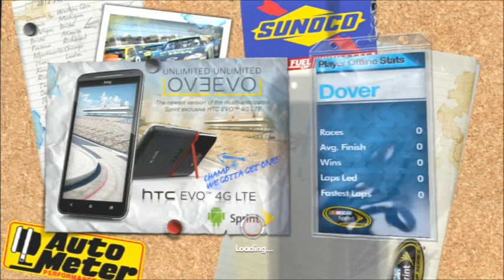NASCAR The Game: Inside Line - Career Mode Part 19 - Race 13/36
So around a month ago now, Sony made an announcement that the PS store on the PSP, PS Vita, and the PS3 would be permanently shut down this summer. For nostalgic reasons this prompted me to put the walkthrough on hold for a few weeks to do a Minecraft PS3 version 1.00 survival walkthrough to encapsulate the memories on YouTube while I still had the chance to before it was too late. Thankfully as of yesterday, Sony has decided to reverse course & leave the PS store open so we won’t have to worry about that anymore. I assume the backlash from the original decision was overwhelmingly bad & it should've been. Now with that 12 part series done, I can return to this once again.

It's been over a month now since our last race in the Coca-Cola 600 where we finally achieved our first 3 race win streak which had eluded me since the beginning of the season, not to mention our 8th win total already in just the first 12 races of the season. Won nearly $700K which puts our current total up to just over a million. At this rate we'll have our last upgrade, the level 5 engine, in no time. Now we head to the fastest 1 mile track at Dover International Speedway in Dover, Delaware for the FedEx 400 Benefiting Autism Speaks. As an autistic person myself, I would consider winning this race huge for me. Especially considering I'm doing this on Autism Awareness Month. I'm gonna give it everything I got to add to my win streak & build up our points lead even further. We're now up to a 102 point lead on Jeff Gordon which is well over 2 full races worth of points so we're sitting real pretty atop the standings right now. After this race we'll officially be halfway through the regular season towards the chase.